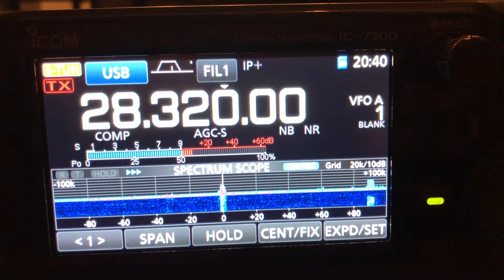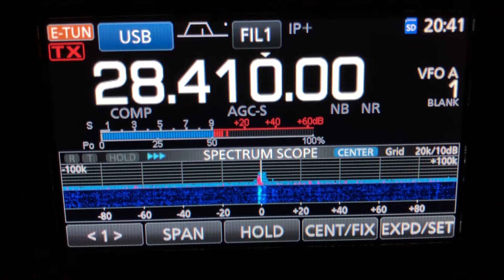ICOM IC-7300 10 meter band opening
Nice to see 10m active again